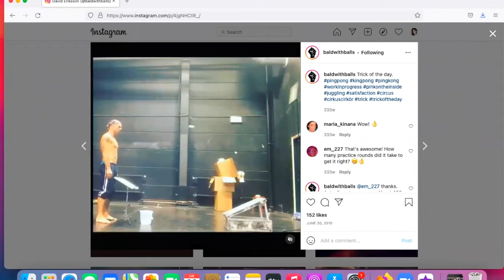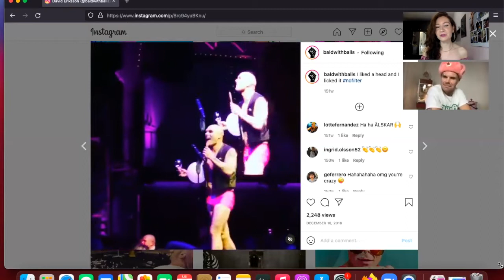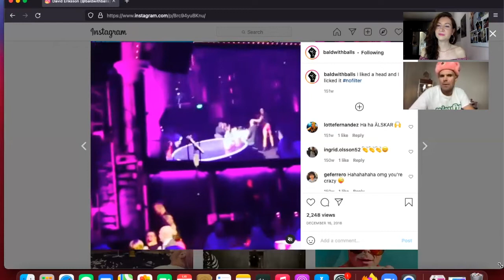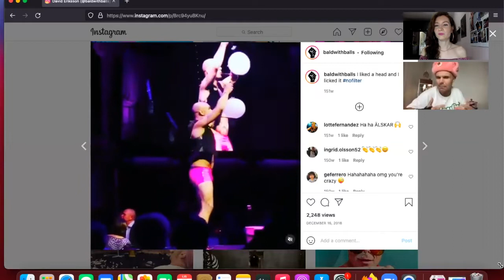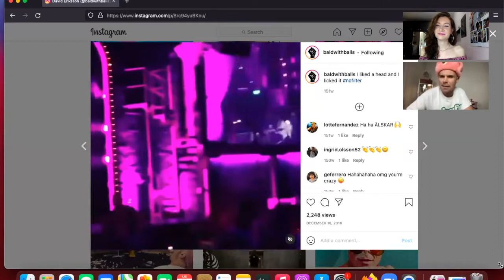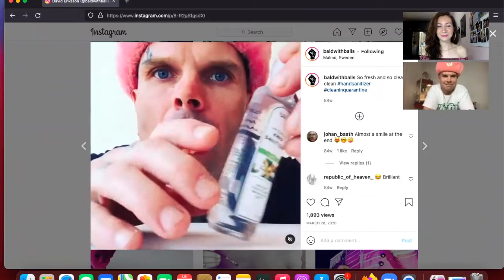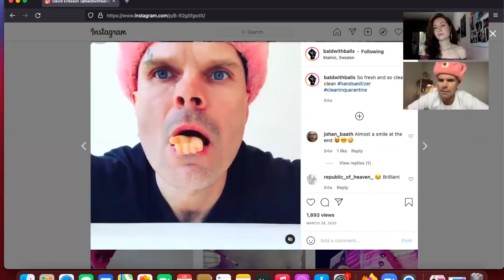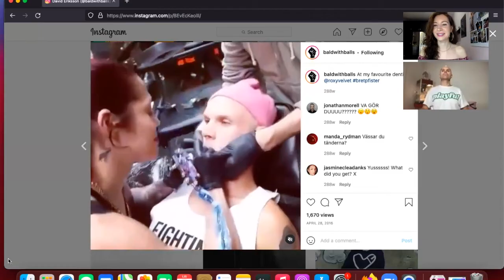TIPS - HOW TO BECOME A PROFESSIONAL CIRCUS ARTIST - INTERVIEW WITH DAVID ERIKSSON/PINK ON THE INSIDE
In this video you can find tips HOW TO BECOME A PROFESSIONAL CIRCUS ARTIST. My guest, very charismatic and talented circus artist - DAVID ERIKSSON - shares his experience and his advice with us.
If u want to follow David's career, you can check his Instagram and his Facebook: